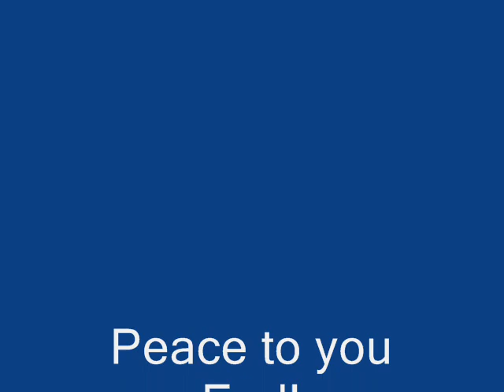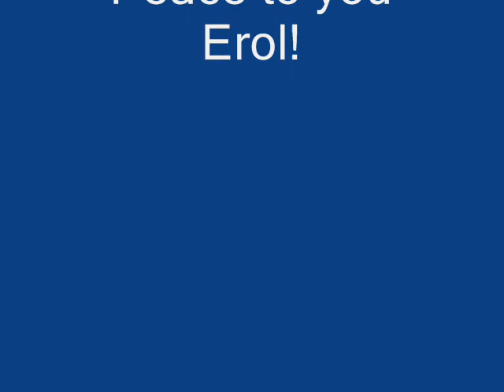What is the difference between Marian devotion and the Worship of God?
What Catholic Devotion to Mary is all About